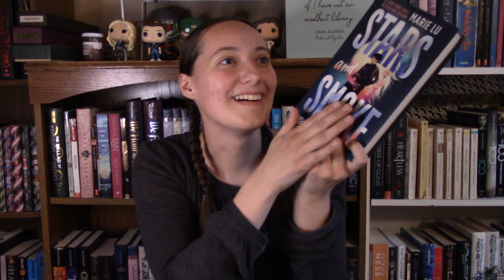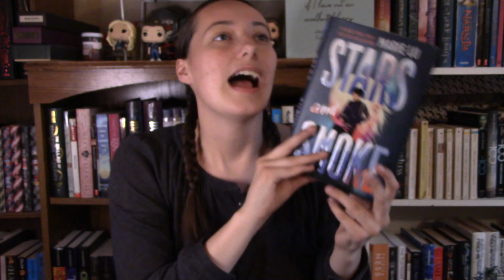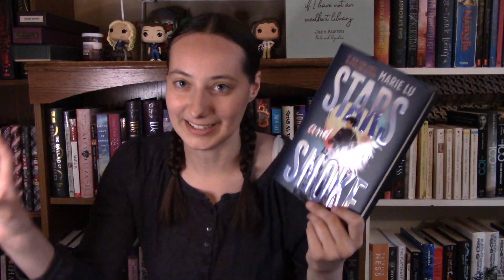April Wrap Up | 2023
I read some great books and a really disappointing one!!